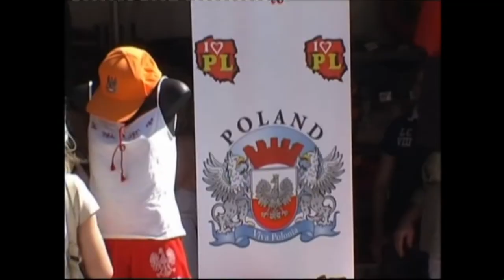Polish Festival @ Federation Square, Melbourne (2010), part 2 (film made by OSKI PICTURES)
Polski Festival @ Federation Square w 2010 roku produkcji OSKI PICTURES z Sydney (oskipictures.com). Reżyseria i obraz: Oscar Kantor, muzyka: Monika Brodka.